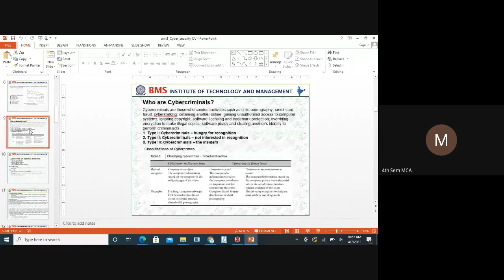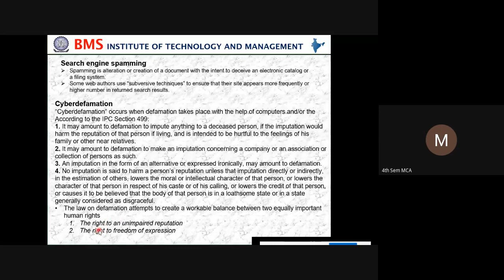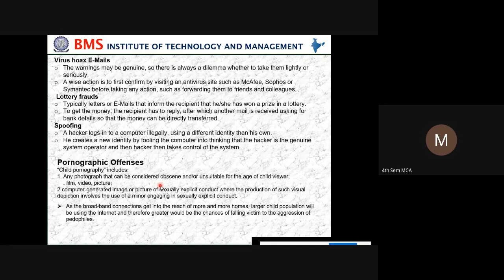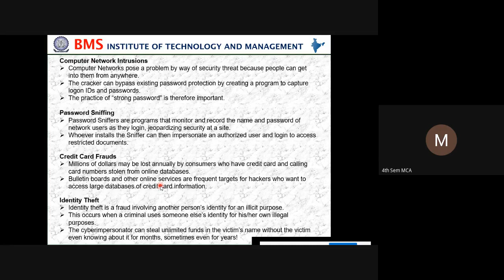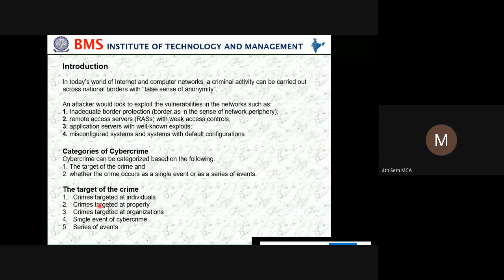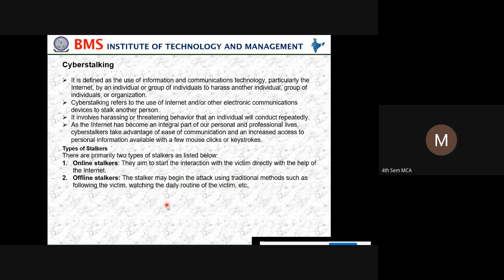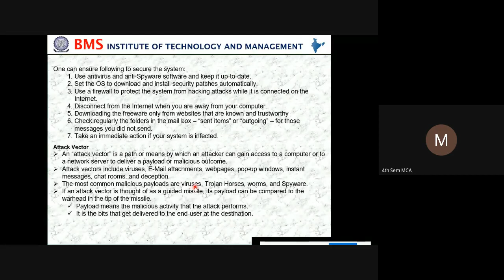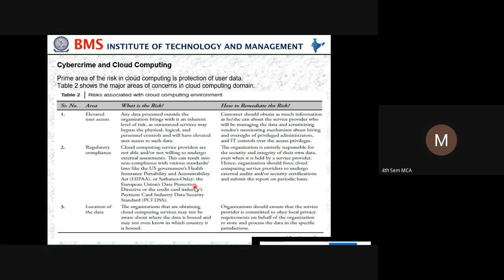Cyber security 18MCA442 7 4 2021